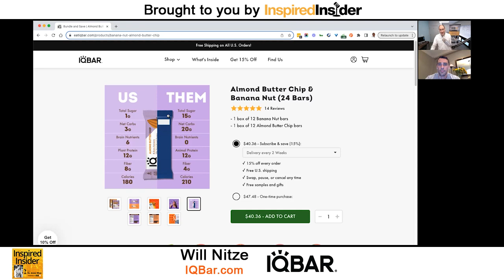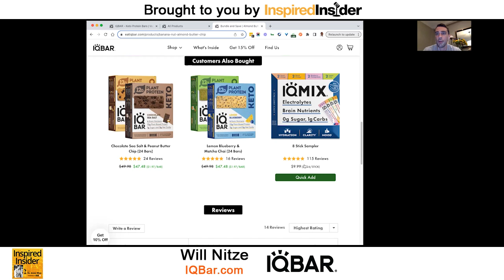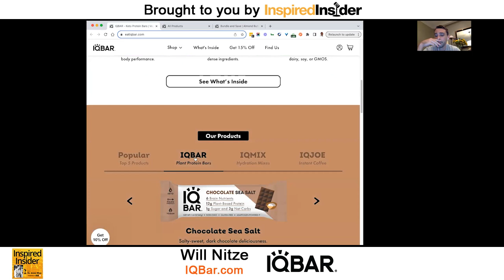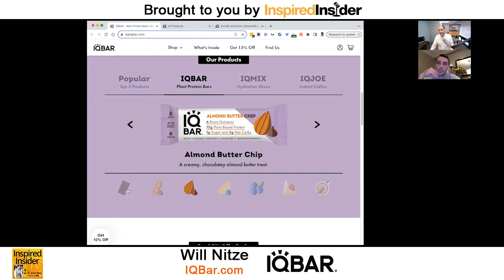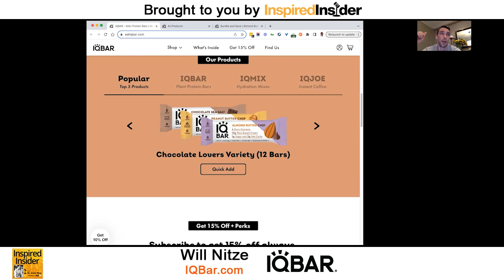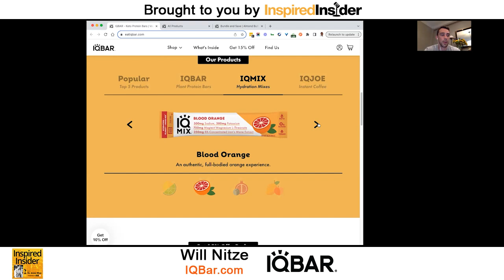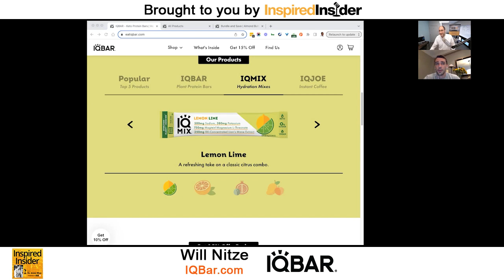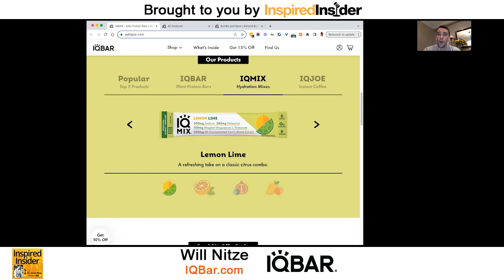[Sweet and Snack Series] Growing a Brain and Body Nutrition Company With Will Nitze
Will Nitze is the Founder and CEO of IQBAR, a company that produces plant-based nutritional protein bars, hydration mixes, and instant coffee that boost brain and body performance. IQBARs are keto, vegan, and paleo-friendly, and are made with nutrient-dense ingredients. Before IQBAR, Will was a Sales and Marketing Manager for Wood Mackenzie, a global insight business for renewables, energy, and natural resources.

Here’s a glimpse of what you’ll learn:

• [0:00] Intro
• [05:17] Will Nitze introduces IQBAR and the evolution of its products
• [10:47] Creating a unique protein bar with brain health benefits
• [15:56] IQBAR’s product development journey
• [18:11] What are the various IQBAR flavors?
• [19:42] Will talks about his entrepreneurial journey
• [25:48] Growth strategies for a CPG company in a changing market
• [41:32] Will shares his thoughts on trade shows and distributors

Mental exhaustion is increasingly prevalent for many from work, school, and other obligations, making it all the more challenging to eat healthy. So, how can you regularly improve your brain and body performance?

Some foods can help you feel structurally sound, energized, and operate at your best. A passion for mental performance and long-standing interest in the brain propelled Will Nitze to create IQBAR protein bars, hydration mixes and instant coffee that promote sustained cognitive energy, performance, and health. He shares his journey as an entrepreneur in building a nutrition company focused on the brain and body.

On this episode of the Inspired Insider Podcast, Dr. Jeremy Weisz sits down with Will Nitze, Founder and CEO of IQBAR, to discuss how he built a brain and body food brand. Will introduces IQBAR and the evolution of its products, how he's created unique protein bars with brain health benefits, and the growth strategies for a CPG company in a changing market.